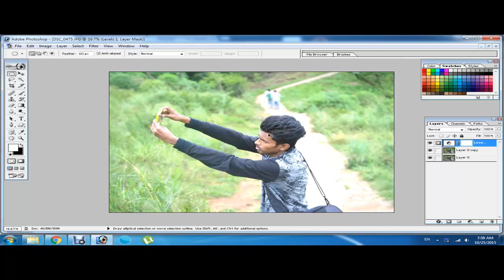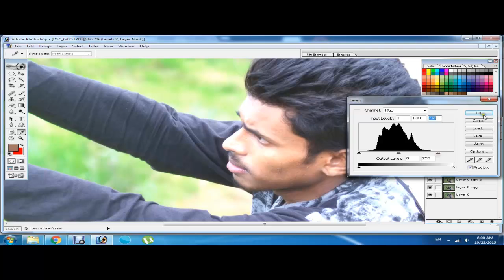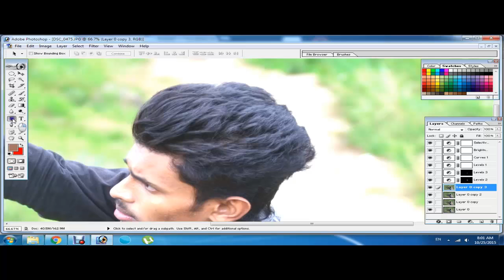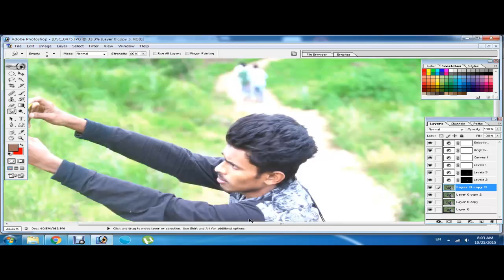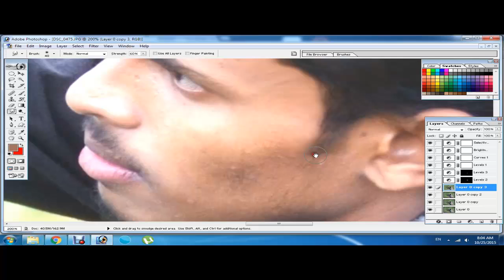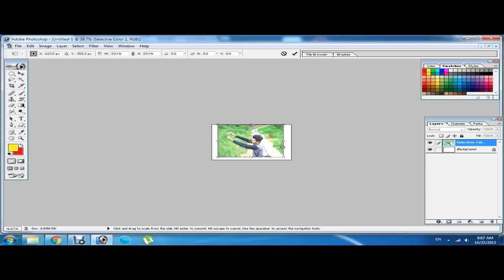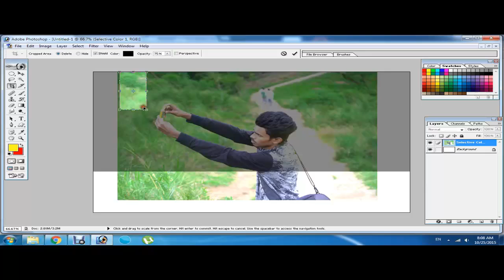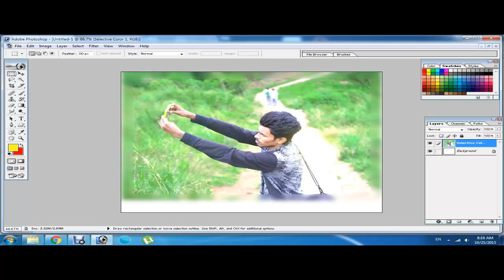Adobe Photoshop tutorial malayalam | Adobe Photoshop photo retouching | smudging hair | EK Videos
Adobe photoshop retouching photo in 7 .Hair smudging and color  editing and photo effect .The adobe photoshop filters is normally used in this tutorials video known as imagenomic portrature .